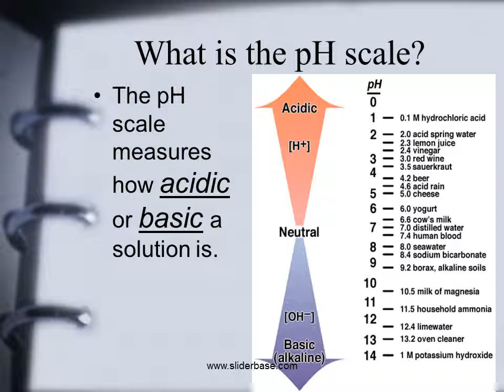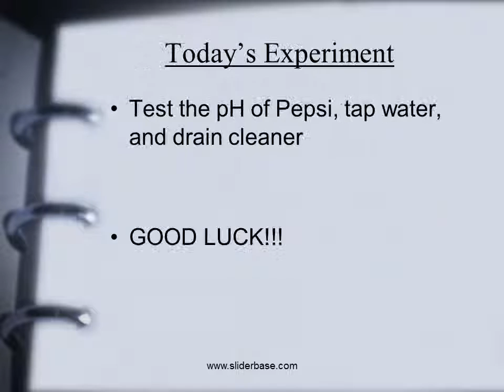Acids & Bases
Our Goals for today
To determine the difference between Acids & Bases
Discuss the importance of studying Acids & Bases
Perform an experiment dealing with Acids & Bases

Identifying Acids and Bases
Acids have a ph from 0-7
Lower pH value indicates a stronger acid.
Bases have a pH from 7-14
Higher pH value indicates a stronger base.

Definitions of Acids and Bases
An acid is a substance that breaks into         ions in an aqueous solution.
A Base (alkaline) is a substance that breaks into           ions in an aqueous solution.
Note: aqueous solution is any solution where           is the solvent.

What is the range of an ACID on the pH scale?
Ans: 0-7
What is the range of a BASE and what is another name for a BASE?
Ans: 7-14, Alkaline

Why Learn about Acids & Bases?
What do you think is the pH level of NYC tap water?
The pH of a swimming pool must be checked periodically. Why?
Is it important for Lakes & Rivers to maintain a certain pH?